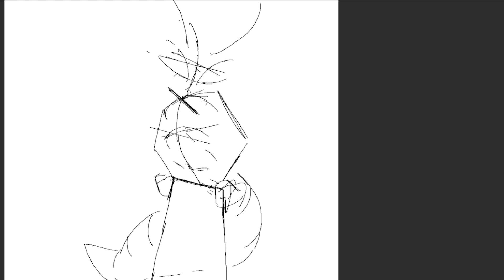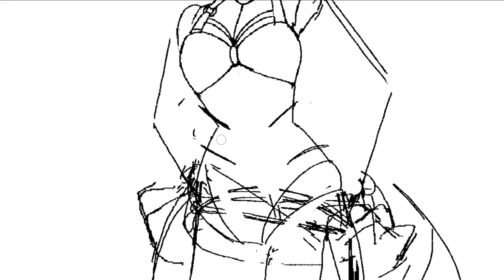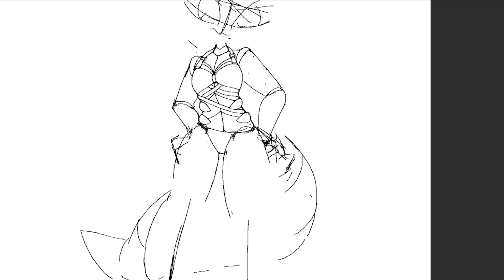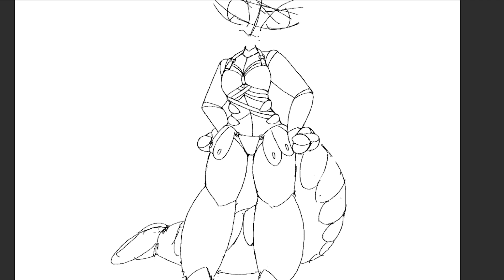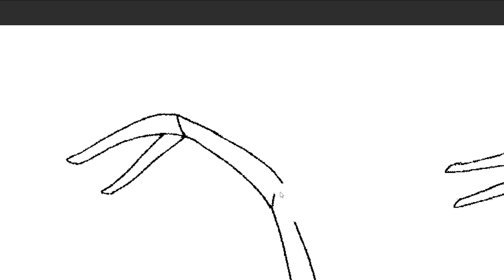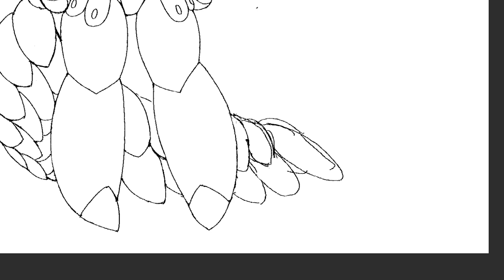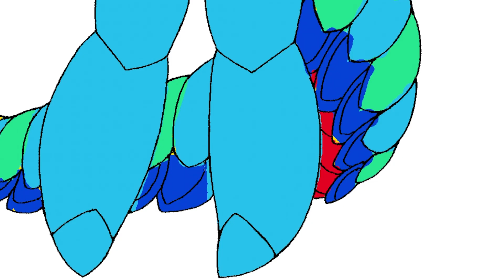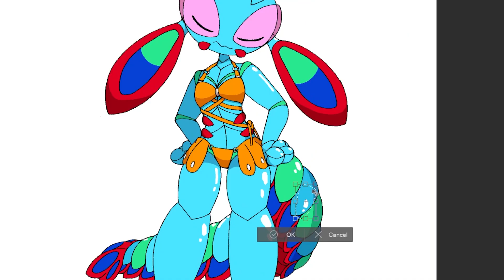Mantis Shrimp | Bug OC Drawing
I am dydrath, i draw bugs